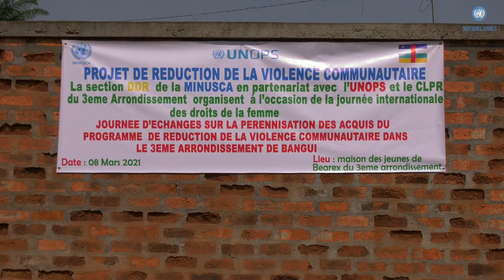Pérennisation des acquis du projet CVR au cœur des échanges avec les femmes dans le 3e Ardt.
Dans le cadre de la journée Internationale des droits de la femme, la section DDR de la MINUSCA, en partenariat avec UNOPS et le comité local de paix et de la réconciliation du 3è arrondissement, a organisé une journée d’échanges sur la pérennisation des acquis du projet de réduction de la violence communautaire (CVR) dans le 3è arrondissement de Bangui. La rencontre a eu lieu, le lundi 08 mars 2021, à la maison du Patrimoine de Bea-Rex, en présence des femmes actrices du projet CVR, les autorités locales, des leaders communautaires, des bénéficiaires du projet CVR, d’anciennes et celles actuellement en formation, ainsi que des représentants de la MINUSCA et de l’UNOPS.